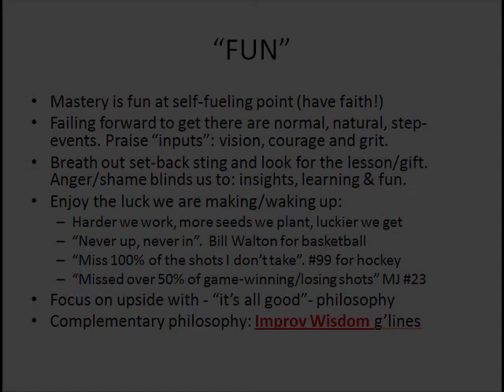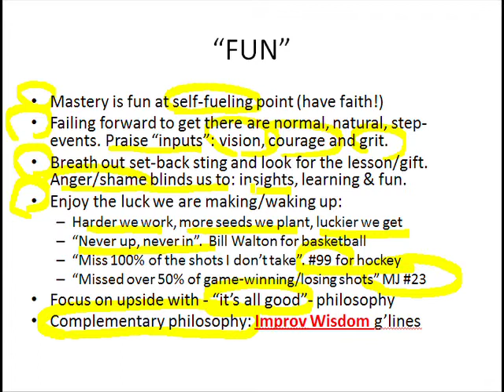Slide 51: "FUN"